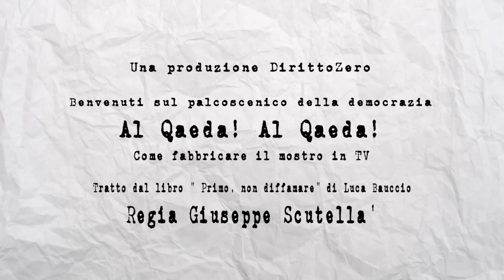Promo Al Qaeda! Al Qaeda! Come fabbricare il mostro in tv.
"Benvenuti sul palcoscenico della democrazia. Al Qaeda! Al Qaeda! Come fabbricare il mostro in tv."DirittoZero Production presenta il film-documentario tratto dal libro "Primo, non diffamare" di Luca Bauccio. Regia di Giuseppe Scutellà.

Un docufilm-denuncia contro la disinformazione e la persecuzione a mezzo stampa in Italia.
Il docufilm ricostruisce e narra storie vere, attraverso la testimonianza diretta degli interessati, materiale di archivio e scene originali.
Un vademecum per opporsi alla menzogna ed alla manipolazione della realtà. Resistere si può, si deve.

I protagonisti: Beppino Englaro, Youseff Nada, Angela Lano, Hamza Piccardo, Vito Carlo Moccia, Alì Darwish, Rassmea Salah, Usama El Santawy e tanti altri ancora.
Sceneggiatura: Luca Bauccio, Walter Baroni, Giuseppe Scutellà.
Con la collaborazione alle riprese di Alessandro M. Naboni.
Producer: Rosamagda Taverna
Graphic designer : Davide Genco